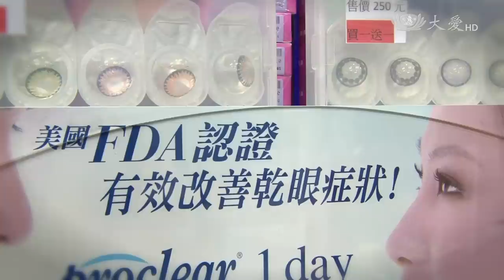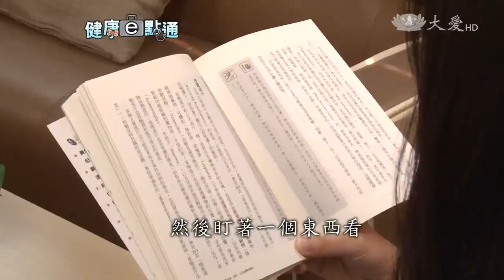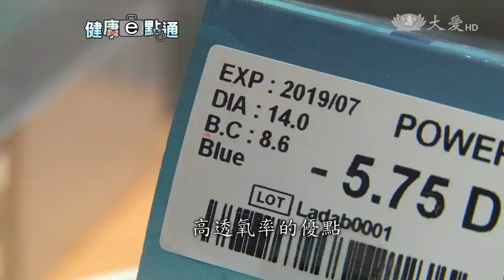看過來！教您挑選隱形眼鏡？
許多人因為美觀、方便運動等因素，配戴隱形眼鏡。不只眼鏡行有販售，彩妝店的架上也可以輕易找到。大多數民眾都知道，要選擇適合自己的度數，但其實隱形眼鏡還有很多學問。畢竟是用來矯正視力的產品，如果配戴不當，不只容易造成眼睛乾澀，長期下來更是一種傷害。到底該怎麼選擇隱形眼鏡，讓專家來告訴你。